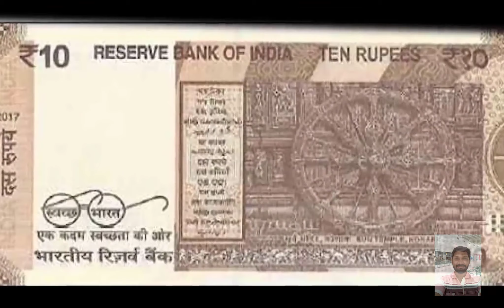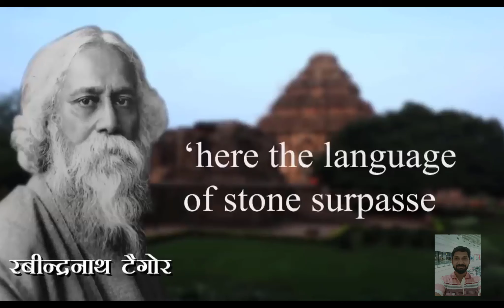Konark Sun Temple (Surya Mandira)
Konark Sun Temple (Surya Mandira) is a 13th-century CE Sun temple at Konark about 35 kilometres northeast from Puri on the coastline of Odisha, India. The temple is attributed to king Narasimhadeva of the Eastern Ganga Dynasty. Dedicated to the Hindu Sun God Surya, what remains of the temple complex has the appearance of a 100-foot high chariot with immense wheels and horses, all carved from stone